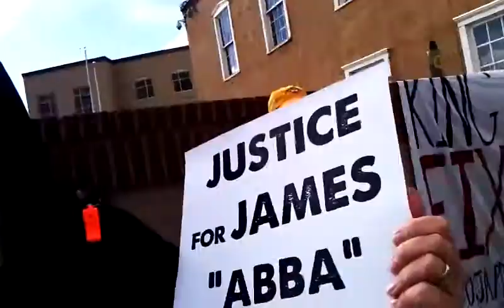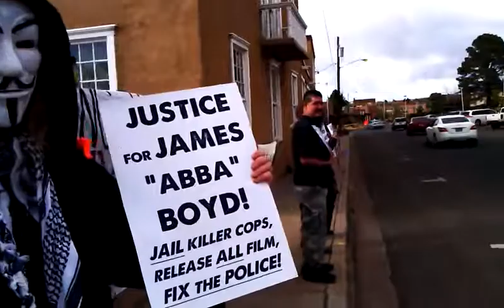Protesters hold A.G. Gary King accountable to stop police brutality! (4/29/2014)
A loud and highly visible protest convened on Tuesday, April 29 during rush hour outside the New Mexico Attorney General's Office in Santa Fe to decry A.G. Gary King's responsibility for police brutality across the state and to demand justice! One of the signs held by protesters in said, "Justice for James 'ABBA' Boyd! Jail Killer Cops, Release All Film, Fix The Police!" while their large banner stated, "King of the Kill: Fix The Police! DOJAPD NMPOL FTP / Wake Up, Gary King: How Many More Must Die?"

The protesters issued their list of 3 demands to the Attorney General's Office, as they entered the lobby and called the Department of Justice civil rights phone hotline for the investigation and reform of Albuquerque Police Department's unconstitutional use of excessive and deadly force. They asked the DOJ to investigate the Attorney General's office for complicity in allowing New Mexico's police culture to get out of control by failing to prosecute police brutality and many egregious cases of officer misbehavior. In addition to his position as AG, Gary King serves as chair of the Law Enforcement Academy which oversees NM police training curricula and police officer certification.

Those demands are: 1) Criminal indictments of police officers who have killed civilians. 2) Comprehensive overhaul of New Mexico's police training curriculum with establishment of robust, mandatory training for all law enforcement officers in de-escalation tactics, mental health crisis intervention and non-violence communication skills. 3) IPRA enforcement with release of all public documents and films regarding State Police, APD and other police agencies' documented cases of excessive force and police brutality.

Protesters carried signs demanding justice for James "Abba" Boyd, Alfred Redwine, Keith Ellis III, Jeanette Anaya, Mary Hawkes, and all New Mexico citizens killed and victimized by the police. Activists say more protests are planned if A.G. Gary King does not comply with their demands for police reform, transparency and accountability.

Albuquerque Journal coverage on the 4/29 protest against Attorney General and 2014 Democratic Party gubernatorial candidate Gary King can be found at: